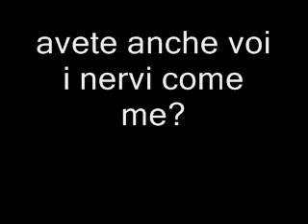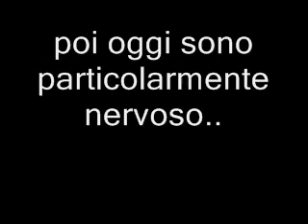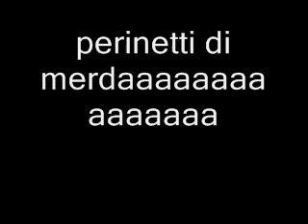Dj Piero Anastasi Canzone cogliona